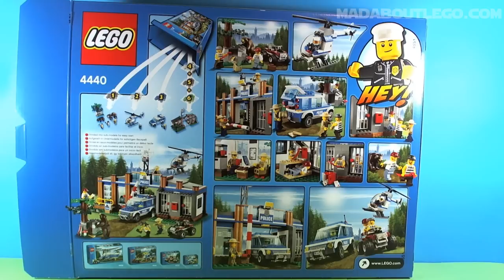LEGO CITY FOREST POLICE STATION 4440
Had to get this set just for the bear!
A great set to add to any city.